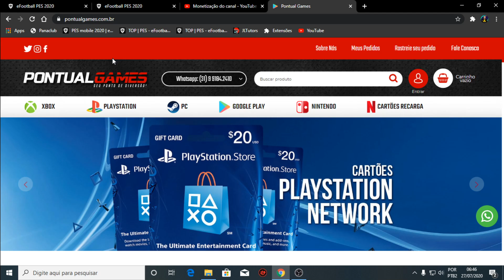CONTRATAÇÕES DE PESO PARA O TIME BECOME A LEGEND,SERÁ QUE JÁ ESTÁ FICANDO FORTE NO PES 2020 MOBILE?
DOWNLOAD ÁREA

TAMANHO 》1,87

FABRICANTE 》KONAMI

ONLINE》SIM